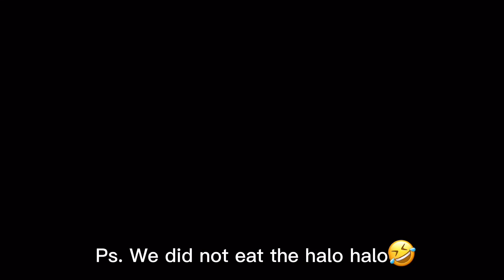HOW TO MAKE HALO HALO || WINTER || LARA VLOGS || SNOW HALO- HALO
PS. WE DIDN'T EAT THE HALO-HALO. This video is just for fun :)